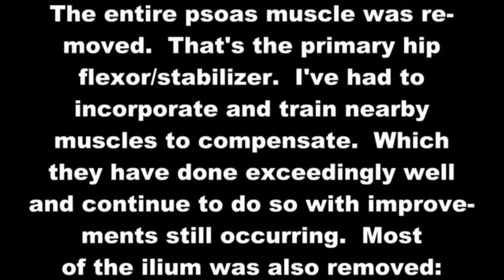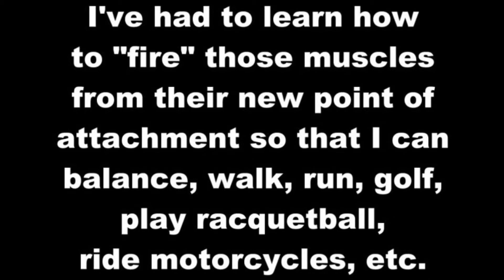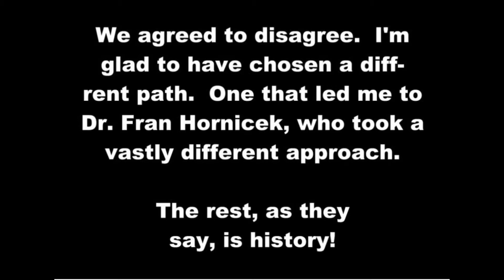2 year anniversary of tumor surgery